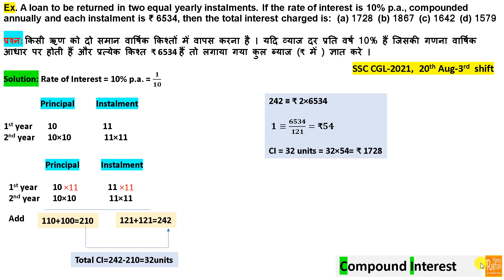A loan to be returned in two equal yearly instalments. If the rate of interest is 10% p.a.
A loan to be returned in two equal yearly instalments. If the rate of interest is 10% p.a., compounded annually and each instalment is "₹" 6534, then the total interest charged is:  (a) 1728 (b) 1867 (c) 1642 (d) 1579

installment problems in compound interest, ci installment questions trick

  किसी ऋण को दो समान वार्षिक किश्तों में वापस करना है । यदि व्याज दर प्रति वर्ष 10% हैं जिसकी गणना वार्षिक आधार पर होती हैं और प्रत्येक किश्त "₹" 6534 हैं तो लगाया गया कुल ब्याज ("₹" में ) ज्ञात करे ।

Compound Interest question asked in SSC CGL 2021, 2021 SSC CGL compound interest question. Instalments questions asked in SSC CGL. Question based on instalments. How to find CI if amount is returned in two equal instalments.

These compound interest questions are very important, as they may be asked in other exams like SBI Bank PO, Railways, TCS NQT exam,  MBA entrance exams and other PSU exams.

I hope you will understand my trick to solve the compound interest questions very effectively.